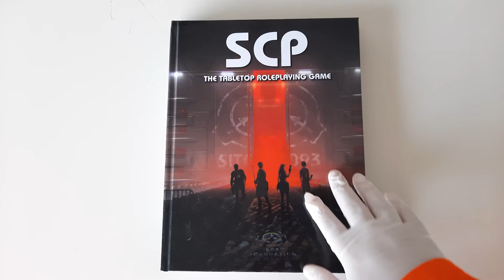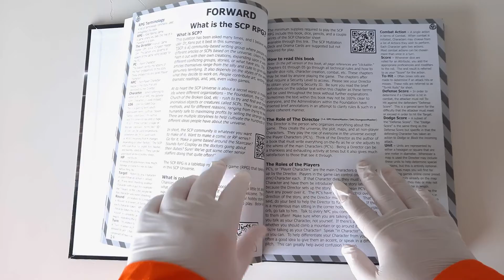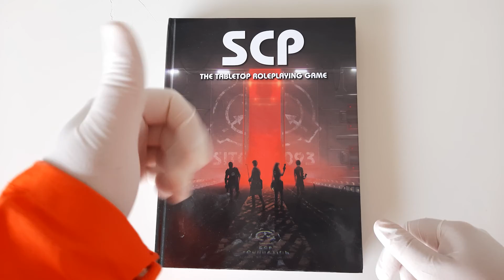SCP The Tabletop RPG - Chapter 1 - Introduction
Voice-actress - Jennifer Boshuizen
SCP The Tabletop RPG made by - Jason Keech, 26 Letter Publishing